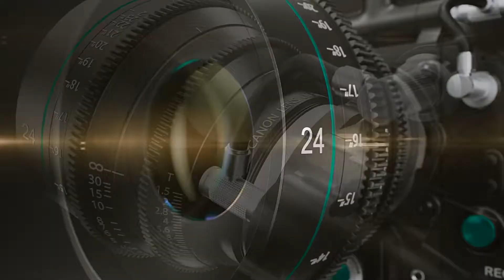Handball Masculino (liga de honor) 31/07/2021 - AAAJ vs. Mitre